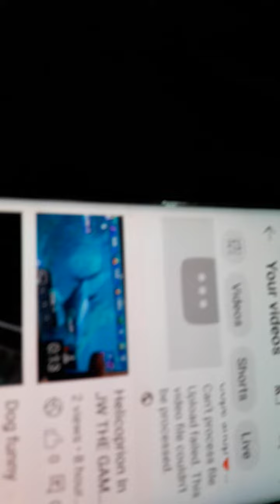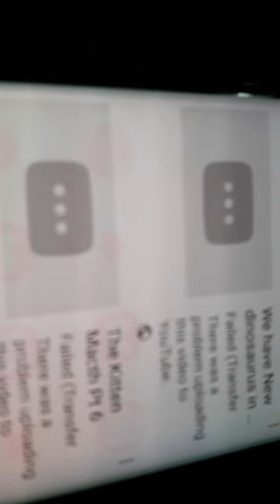Kitten Macth Pt 6 Got . DELINCE NO🐱